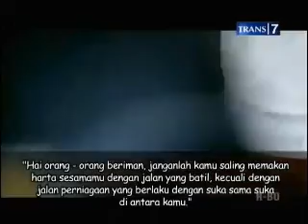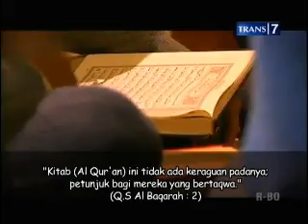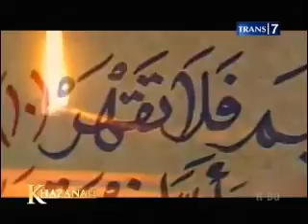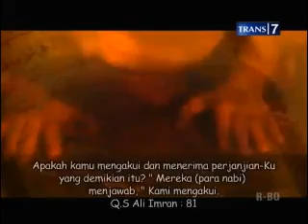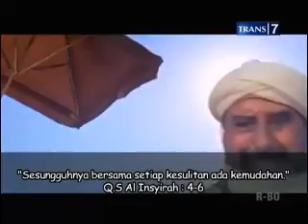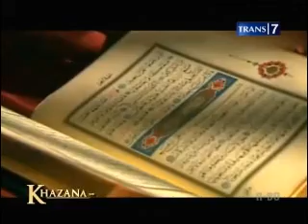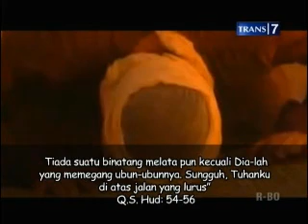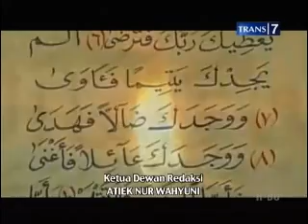Khazanah 2013.03.28 - Tafsir Surat Al-Insyiroh